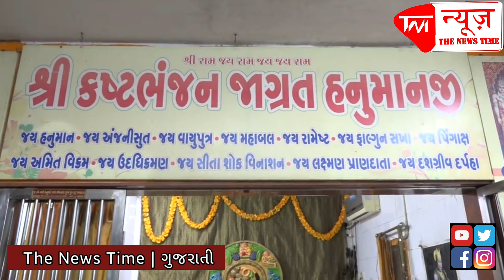The News Time | TNT | આમ આદમી પાર્ટી દ્વારા શ્રી સત્યનારાયણ ભગવાનની પૂજા અને મહા પ્રસાદીનું આયોજન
live latestnews aap aapvsbjp aapnews aapvscongress aapnugujarat The News Time | TNT | આમ આદમી પાર્ટી વડોદરા દ્વારા શ્રી સત્યનારાયણ ભગવાનની પૂજા અને મહા પ્રસાદીનું આયોજન

આજ રોજ ગુજરાતના વડોદરા શહેરમાં તરશાલી વિસ્તારના પદમ પાર્ક સ્થિત હનુમાન મંદિરમાં.
 આમ આદમી પાર્ટી દ્વારા શ્રી સત્યનારાયણ ભગવાનની પૂજા અને મહા પ્રસાદીનું આયોજન કરવામા આવેલ હતુ.।
 આ પ્રસંગે આમ આદમી પાર્ટીની વડોદરા અને દિલ્હીની ટીમના કાર્યકર્તાઓ પણ હાજર રહ્યા હતા.

hindinews સમાચાર આજનાસમાચાર aajketazakhabar THE NEWS TIME YouTube ચેનલ ને સબસ્ક્રાઈબ કરો અને બેલ આઈકોન જરૂરથી દબાવો જેથી દરેક મહત્વાના વિડિયો ની નોટિફિકેશન તમને મળતા રાહેશે

Chief Editor Shailesh Singh Bhadouria